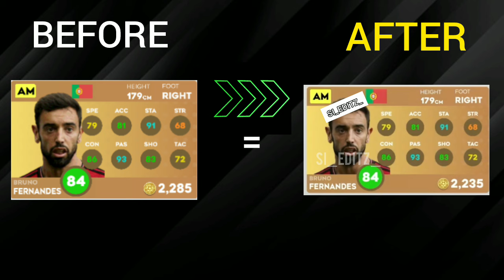DLS 24 | NEW UPDATE PLAYERS STATISTICS CHANGES In DLS 24 | DREAM LEAGUE SOCCER 2024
DLS 24 | NEW UPDATE PLAYERS STATISTICS CHANGE In DLS 24 | DREAM LEAGUE SOCCER 2024

© All the video on this channel are made myself. I hope You Injoy My Contain.